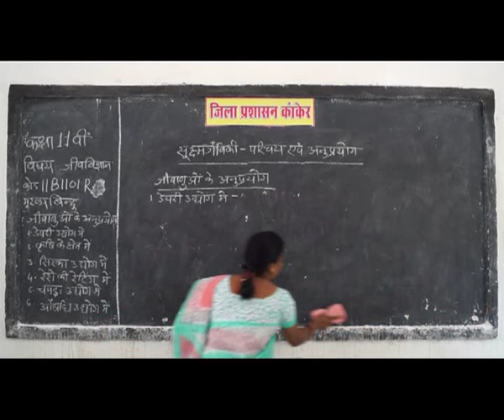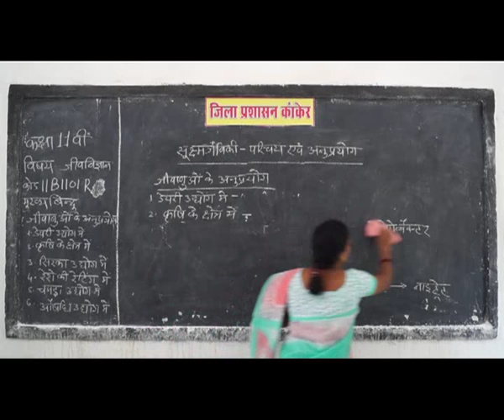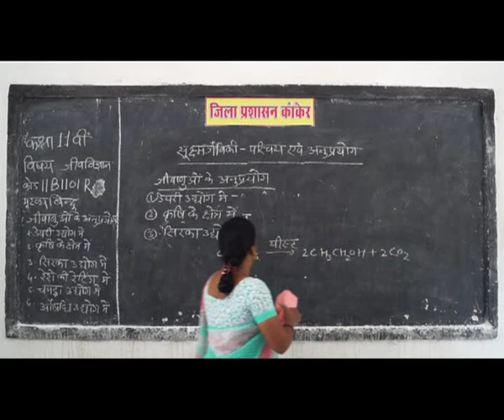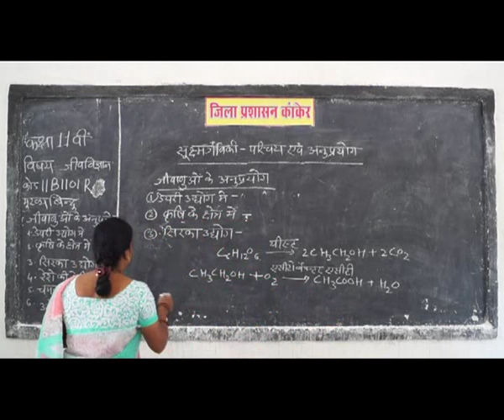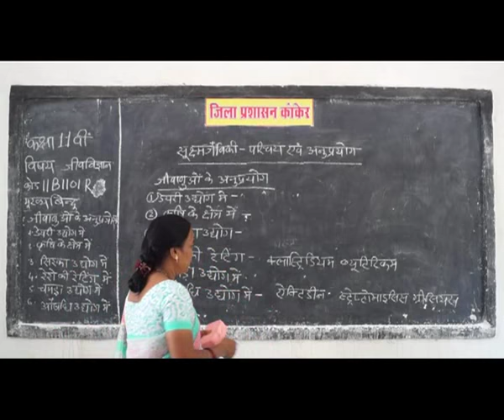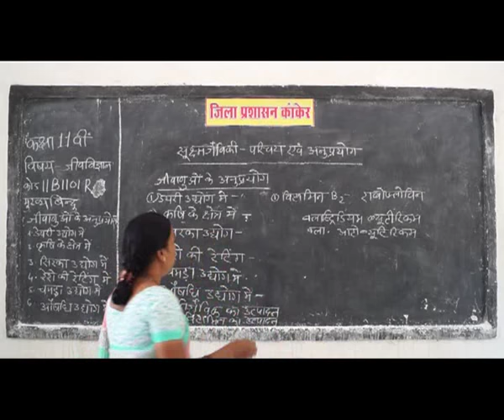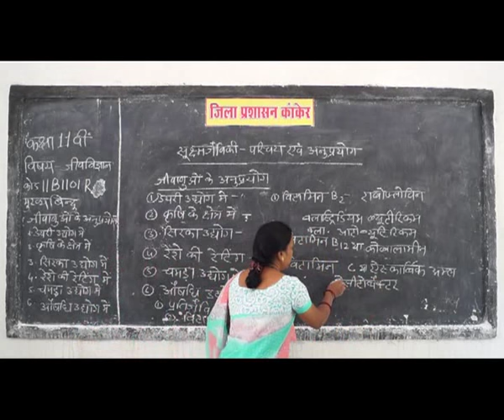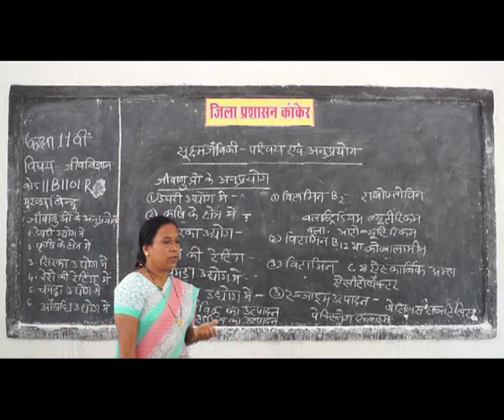PRAGYA SCHOOL VIDEO LECTURE KANKER CHHATTISGARH CLASS 11 SUBJECT BIOLOGY CHAPTER 1101R IN HINDI ✅